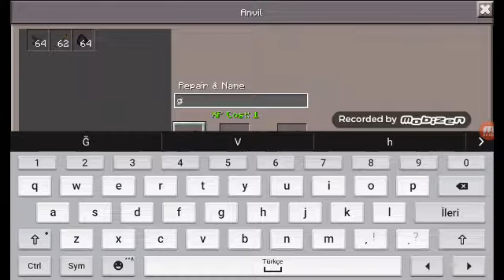20 Temmuz 2017